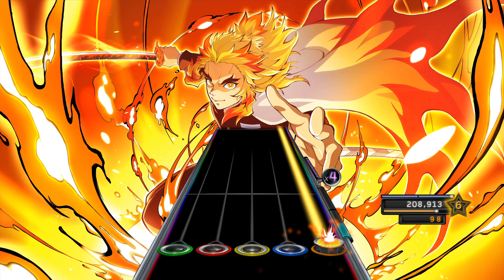"Homura" - Demon Slayer - Clone Hero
I did not create this chart/map.